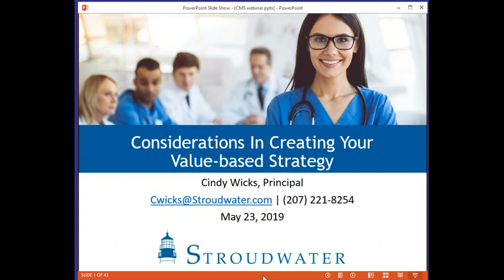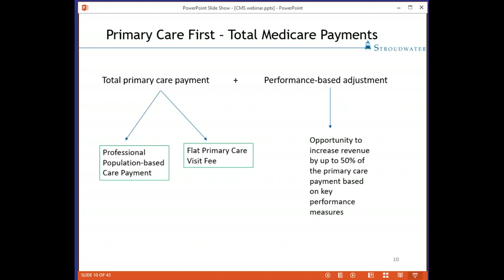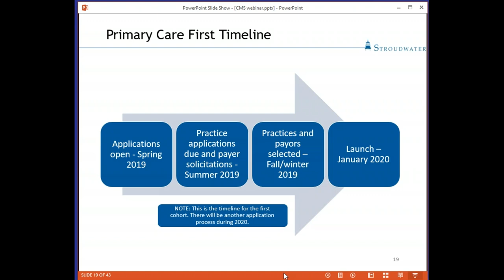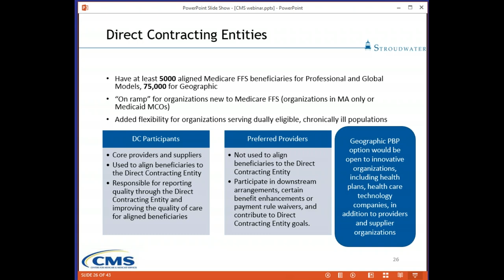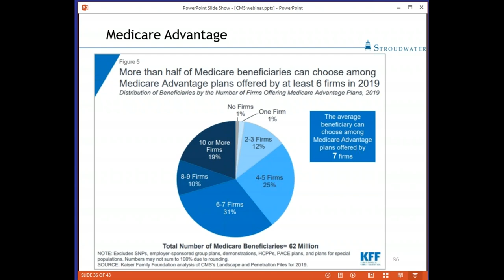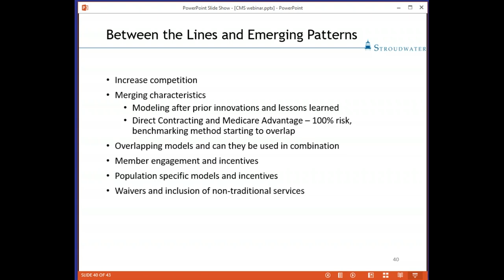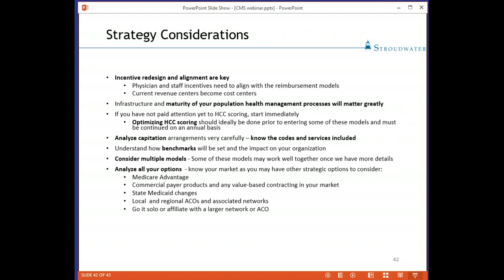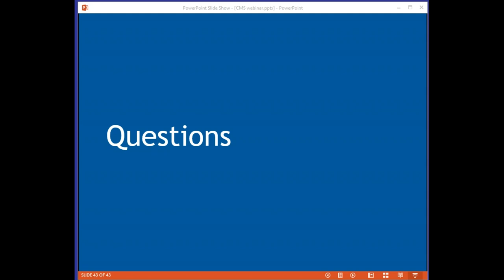Top Considerations in Creating Your Value-based Reimbursement Strategy Using the Newest CMS Programs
December, 2018: CMS released new Pathways to Success final rules, which revamped the Medicare Shared Savings Program options and accelerated ACOs movement to downside risk.

January, 2019: CMS released new options available to Medicare Advantage plans under the Value-based Insurance Design Model.

April, 2019: CMS announced the Primary Care First and the Direct Contracting options, exciting new value-based reimbursement models.

Are you lost trying to decipher which programs are best suited to your organization and market?

Do you need guidance about how these program relate to each other?

We can help you understand your options.

Please join us for a free overview of the newest programs, with a specific focus on why you need to pay attention to all of the programs as you set your strategy and navigate the transition from fee-for-service to value-based reimbursement models.